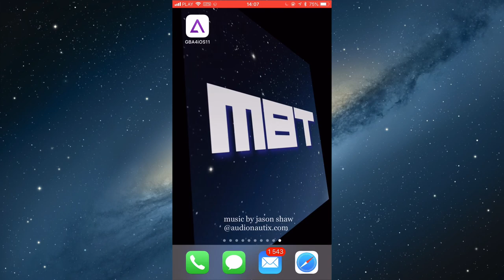#38 Pokemon FireRed: Cinnabar Gym | Blaine | Fire Blast | Tri Pass